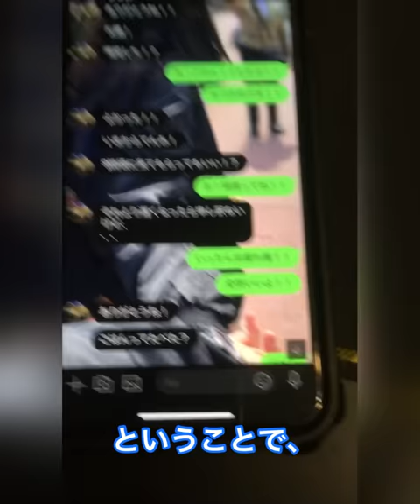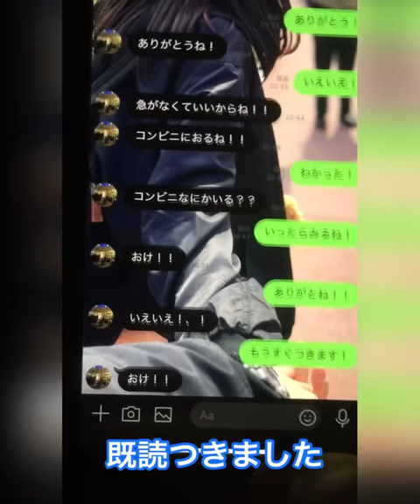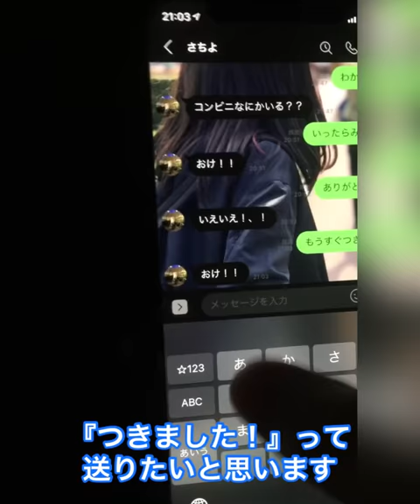彼女を突然WRX S4で迎えに行ってみた！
突然ですが、以前より乗りたかったWRX S4を購入しました！　そこで納車当日に彼女の元へWRX S4で向かってみました！